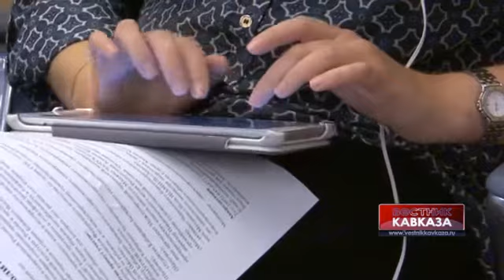The Circassians in modern Russia and abroad: the limits of public policy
Round-table discussion "The Circassians in modern Russia and abroad: the limits of public policy". During the event the speakers discussed the preservation of the national identity of the Circassians and the influence of the Middle East conflict on the Circassian diaspora.